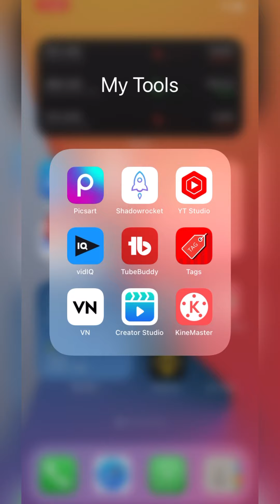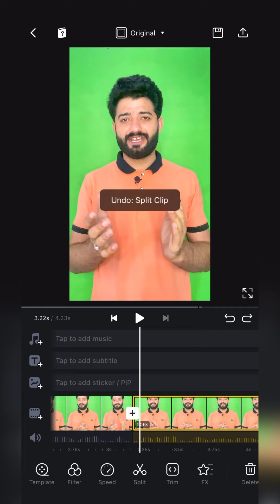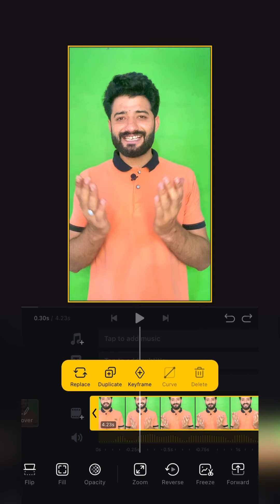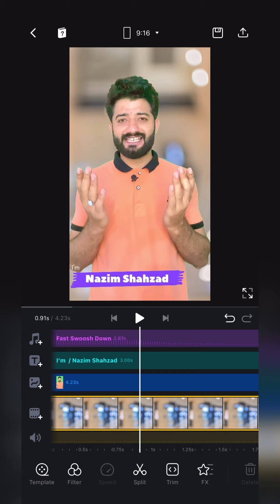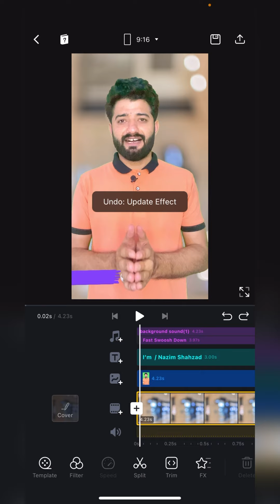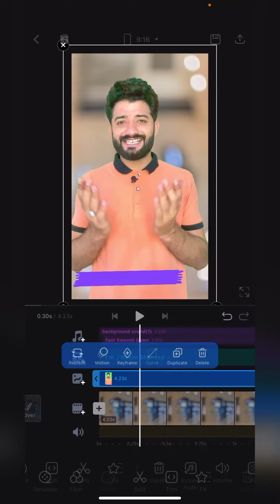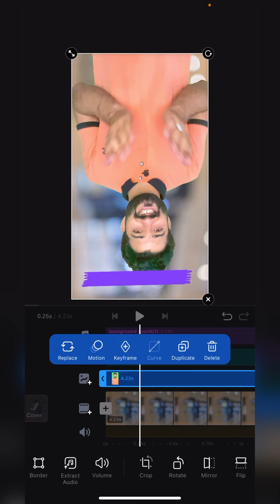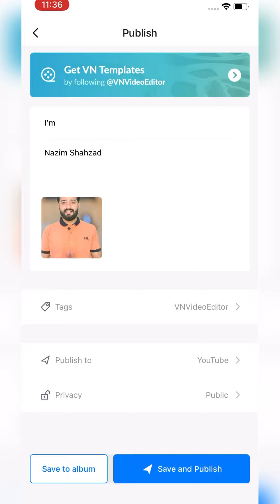iPhone VN Video Editor Complete Tutorial for beginners Hindi | iPhone VN Video editing kaise kare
VN Video Editor Complete Tutorial for beginners Hindi | VN Video editing kaise kare

Hello friends welcome to tech happener youtube channel, friends today in this video i tell you how you can edit videos in VN video editor application, friends vn is the best video editor for editing short videos and friends in VN Video Editor Application you can create Smooth Slow Motion Video. In addition to that you can also edit shake effects and aesthetic video in VN Video Editor. And I have also told you about all the advanced features from the very basic to which one to use VN Video Editor.

Tech Happener YouTube channel

Playlist with Categories